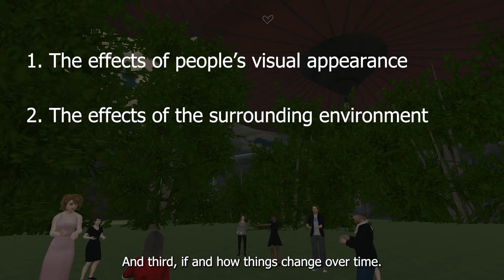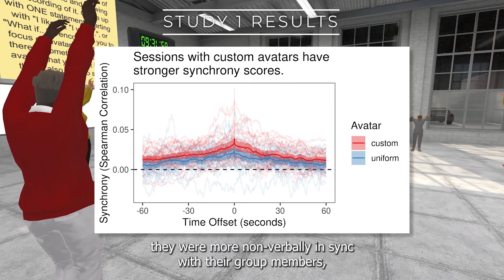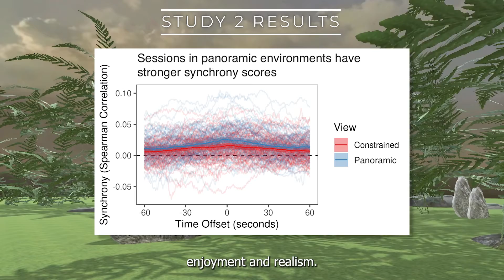People, Places, and Time: A Longitudinal Study of Group Interaction in the Metaverse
Researchers at Stanford University's Virtual Human Interaction Lab conducted two large-scale, longitudinal study on the affects of transformed avatars and environments in group interactions in the metaverse. This video briefly explains the setup and outcome for these studies, and serves as a preview in a peer-reviewed journal article. This article is to be published in the Journal of Computer-Mediated Communication, the January 2023 issue, Volume 28, Issue 1.

All metaverse footage was captured from recordings of the ENGAGE platform

Other footage used:
Man Wearing Oculus Quest 2 by Eren Li from Pexels: